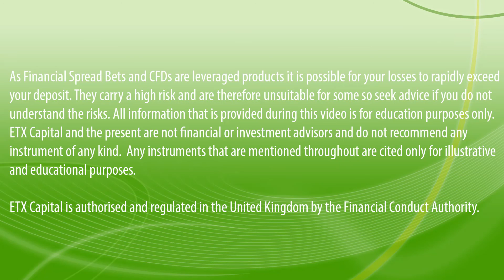Daily Market Bite 19th November, 2015: Variety of Metals Take a Hammering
Variety of Metals Take a Hammering, FOMC Minutes Add Weight to Notion of December Rise